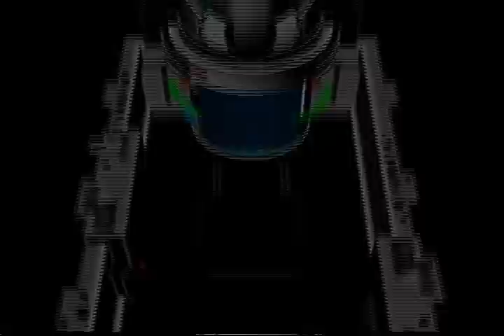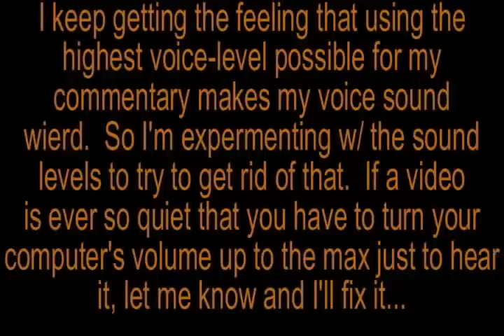Jackit Game Adventures - Pokemon XD: Episode 11: Into The Lair we go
Welcome back to Pokemon XD everybody!
In this part, we go into the Lab Lair after beating all the Hexagon Brothers. Inside we hope to find professor Krane, who has been gone for quiet some time now.  Speaking of gone for a long time, Jackit the water hero is back, and he brought the "Jackit sketches" with him!  We also go on a hunt in the lab for one of my favorite Pokemon of the series. :)

Credits:
"Snooping as Usual" sound clip from the Adventures of Sonic the Hedgehog TV show
Remix of the GBA Pokemon version of the rival battle made by PokeRemixStudio.